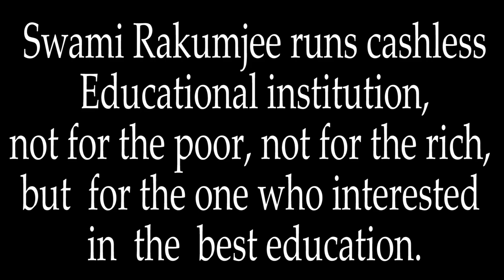( Part - 3 )Zen story : Gateless Gate - 2 / Hyakujo's Fox by Swami Rakumjee|1349th SD